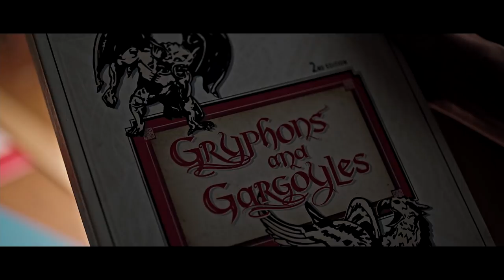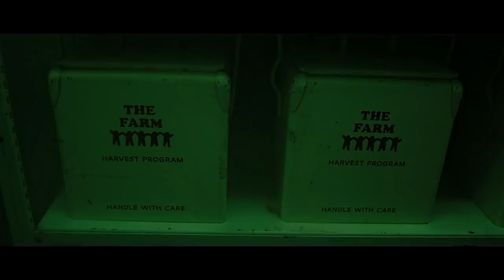The Farm (Riverdale Horror Movie) 18+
We Released Something From That Book. Something Evil.

LOL THIS IS SO LAME XDXD I had a vision for "Evil Dead" Trailer cause there was also a book theme so.. this is what i came out doing :DDD Reason why 18+ is that Evil Dead is K-18 demonic/satanistic movie and the sounds of the trailer may freak out some people...
Fandom: Riverdale (Evil Dead 2013 Trailer)
Coloring: Mine (Contrast)
Program: Sony Vegas 13